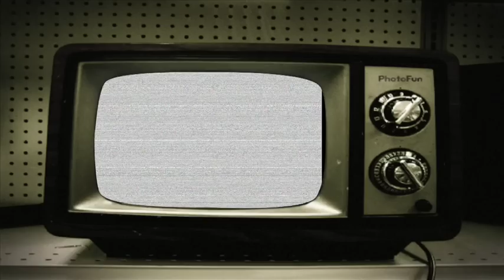Petes vs Generals - Jan. 10 Highlights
All of the goals and post-game comments from the Peterborough Petes' 1-0 win against the Oshawa Generals on January 10, 2015.